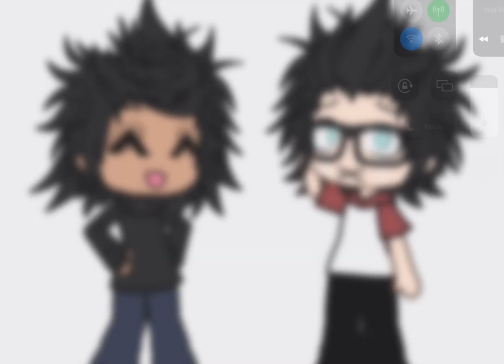“Whatever you do never EVER-“